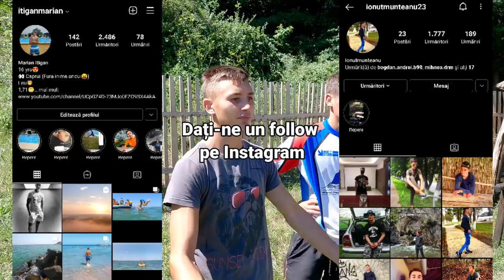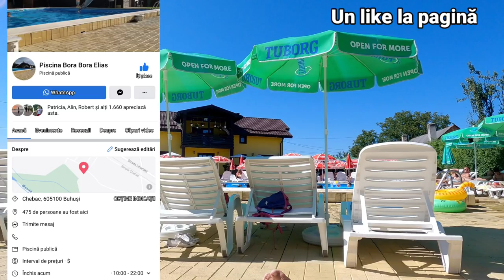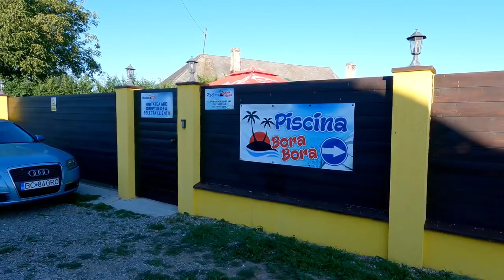Ionuț face mâncare😁 iar Marian focul! S-a descurcat?😅+ Distracție maximă la piscină!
Marian-16 ani || Ionuț-16 ani, suntem din Județul Bacău

Cine dorește să ne ajute mai mult o poate face printr-o donație! 👇
 (BANII II FOLOSIM PENTRU MATERIALE)

Donații:

Iban-uri

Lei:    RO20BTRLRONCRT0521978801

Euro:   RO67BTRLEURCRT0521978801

Nume: Itigan Marian

Dați-ne un follow și pe Instagram:

👇 FOLLOW MARIAN

👇 FOLLOW IONUT

Cine dorește să ne trimită,colete, scrisori  aceasta este adresa:

Adresa:.       👇

Județul Bacău, comuna Blagesti, sat Valea lui Ion , strada Pârâul Podului ,număr 167,cod poștal 607069 , nume Itigan Marian si numarul de telefon in privat.(daca este nevoie)

           !!! REGULAMENT CHAT !!!

*Fără spam

*Fără înjurături -ban permanent

* Orice reclamă este interzisă- Ban permanent

* Fără cereri de mod- 300 sec ban

MULȚUMIM FRUMOS DE ÎNȚELEGERE 🙏

  Zi superba!😗